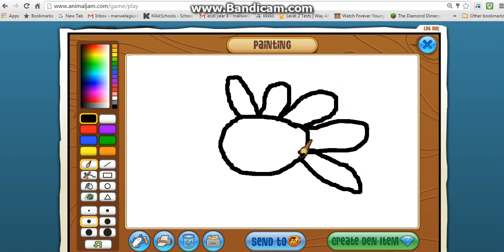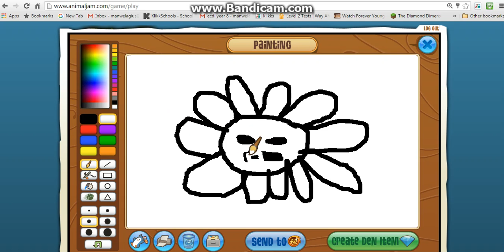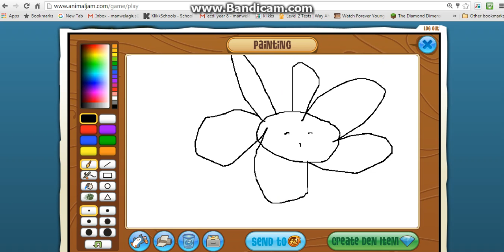Animal jam a funny phantom